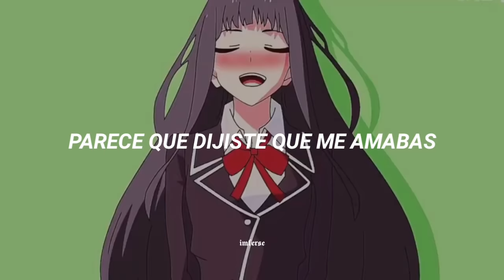Hai Phút Hon Remix (Sub. Español)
🖤 ꜱᴜꜱᴄʀÍʙᴇᴛᴇ ᴘᴀʀᴀ ʟʟᴇɢᴀʀ ᴘʀᴏɴᴛᴏ ᴀ 400ᴋ🖤

🖤 ɴᴏᴍʙʀᴇ ᴅᴇ ʟᴀ ᴄᴀɴᴄɪÓɴ: Hai Phut Hon Remix By Pháo x Masew

🖤 ꜱÍɢᴜᴇᴍᴇ 🖤

,-*' ^ '~*-.,_,.-*~ promociones ~*-.,_,.-*~' ^ '*-,

si eres un artista independiente y te gustaría que alguna canción tuya salga en mi canal, contáctame en Instagram @imferse

(todas las promociones son pagas)